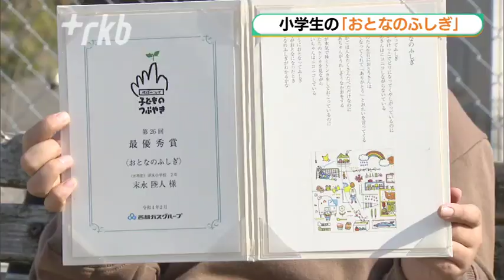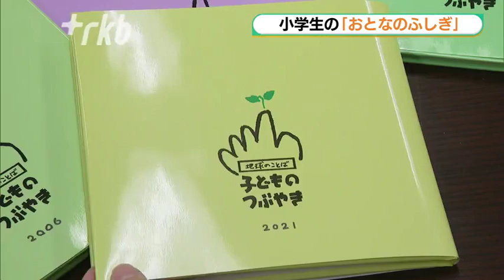嬉しいのに泣く？子供が感じた「おとなのふしぎ」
子供の目に大人はどう映っているのでしょうか。小学生の詩のコンクールで最優秀作品に選ばれたのは「おとなのふしぎ」でした。